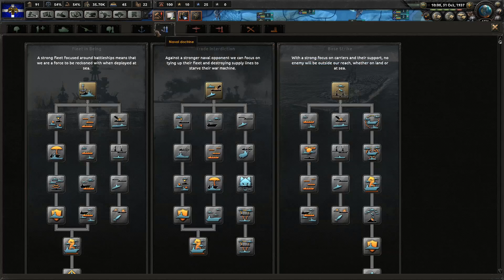Let's Play Hearts of Iron IV - Greece: Part 6 Fascism On The Ballot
Part 6 So we're trying again with our poor Greek nation. We build up much quicker this time while attempting to avoid the whole civil war we fell into last time, we also line up on the Bulgarian border and wait for our chance.